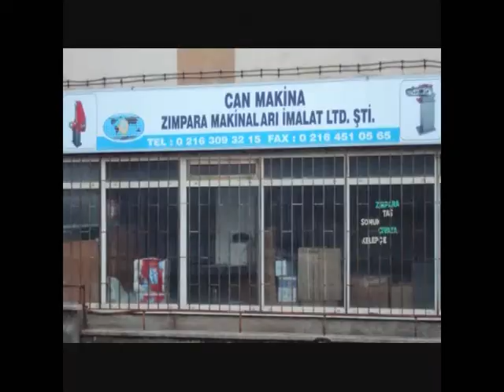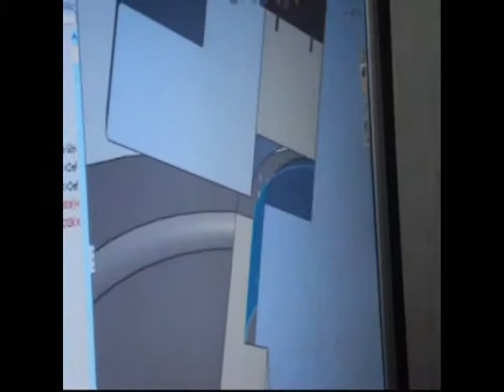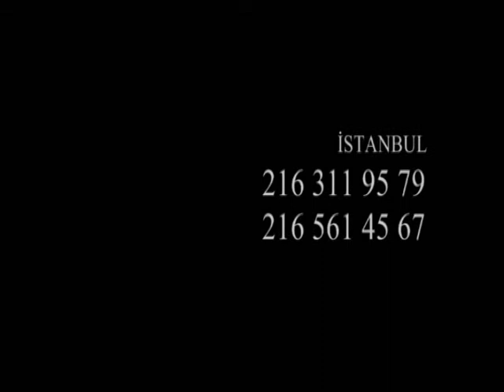canmakinaturkce (2).wmv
Kurumsal tanıtım filmi marka ürün makine üreticileri imalat reklam